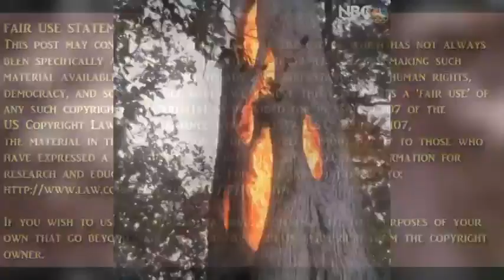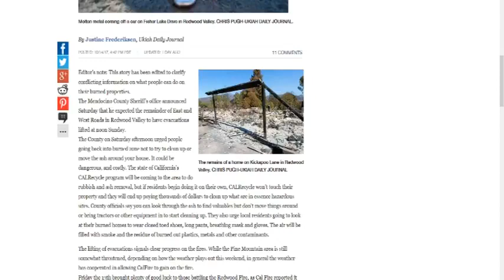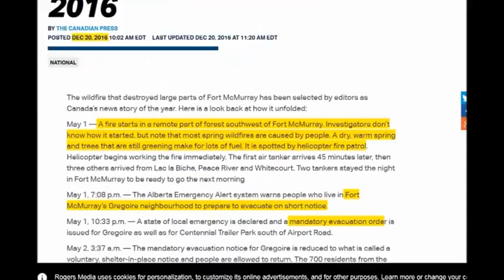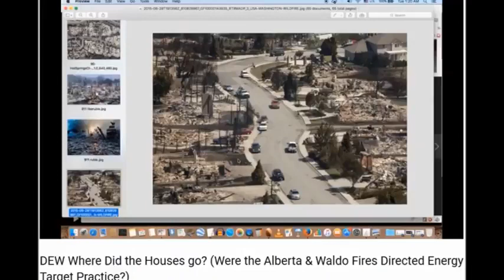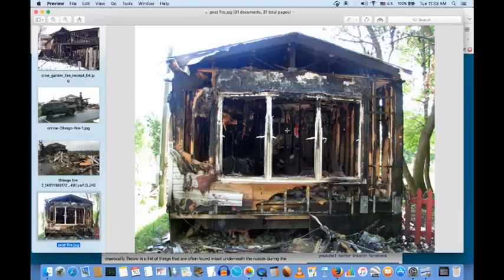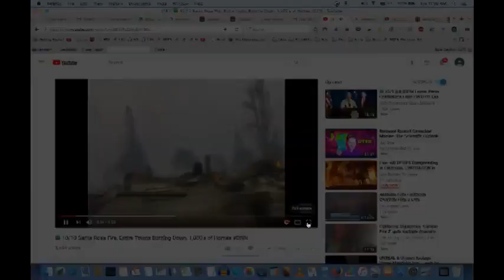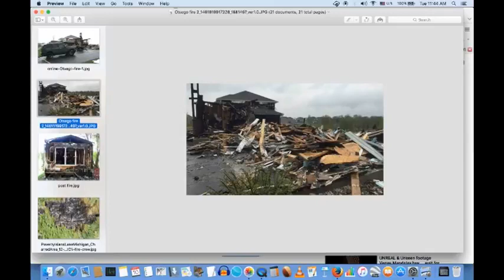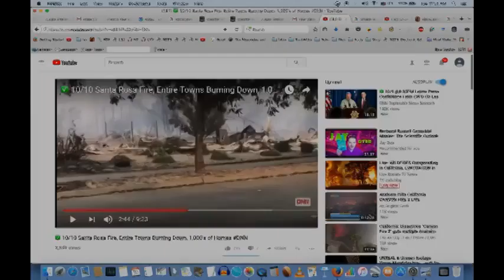Were Microwave Weapons Used in 911 and the California Wildfires?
Related Blog Article:
I don't usually jump to conclusions when it comes to the current events of today and those items presented to me for consideration of the content within. When I first heard anything of interest to my palate on these fires, I was presented with a video showing drone footage of the burned down houses in Santa Rosa, CA.
At first I just took a glance at the video because I was busy writing a piece on something totally unrelated to these fires, so when I got a free moment I came back to the drone footage only to realize I had almost dismissed something phenomenal going on in California with these so called "Wild Fires".
When I examined the footage in more detail I could see that there was something very wrong with the fire scene. I have had extended training in fighting forest fires from my time up in Yosemite National Park where I took a couple courses with the Rangers / Hot Shots.

We learned the basic 8 Survival course for surviving a forest / wild fire. Then I took the extended Fire 32 course.
In the extended course they taught us the techniques used to create something called "Fire Breaks". This is a staple of fire fighting in the forest because what it does is it creates a gap in the fuels needed by the fire to spread. Your most basic Fire Break is approximately 5 meters (about 16 1/2 Ft.) in width and this provides a zone to slow down the spread of radiant heat to other fuel sources such as downed trees and shrubs or twigs on the ground that would act as perfect kindling to help the fire spread to new areas of the forest.

This is pretty insane and presents a lot of valid point and questions that need to be answered.